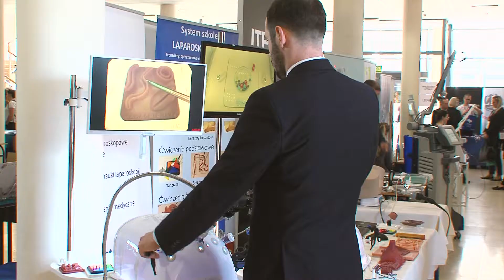IV Międzynarodowy Kongres Polskiego Towarzystwa Uroginekologicznego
W dniach 20-21 kwietnia 2018 roku odbył się w Krakowskiej Akademii im. Andrzeja Frycza Modrzewskiego IV Międzynarodowy Kongres Polskiego Towarzystwa Uroginekologicznego.